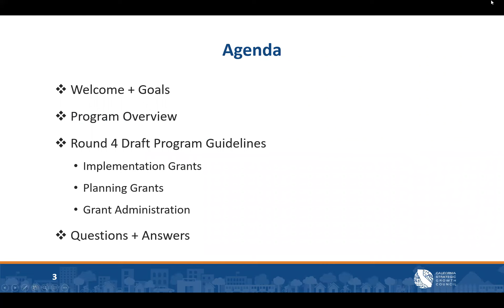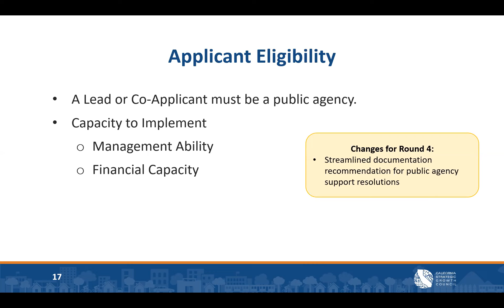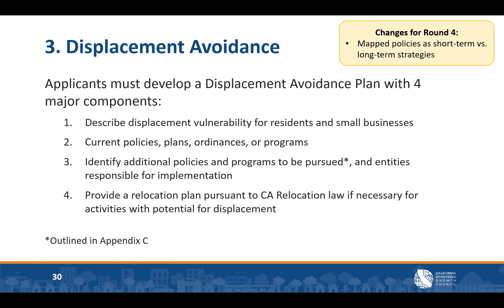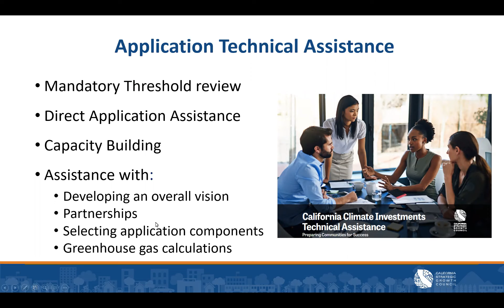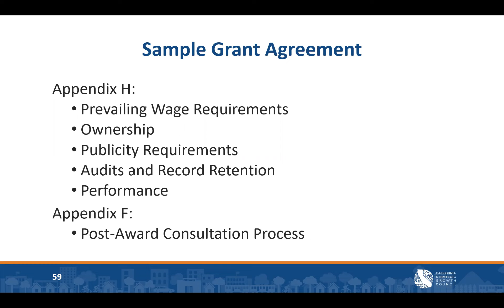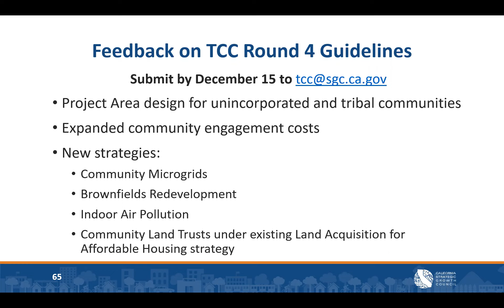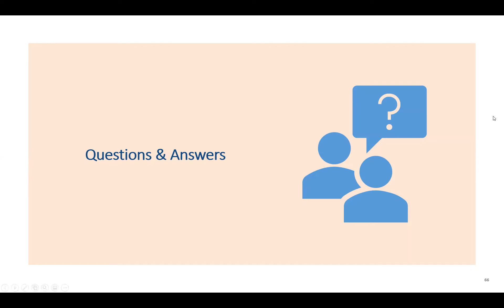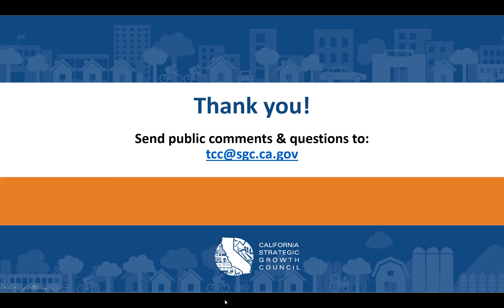TCC Round 4 Draft Guidelines Webinar (English)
On November 19, 2021 – SGC's Transformative Climate Communities (TCC) program hosted a public webinar to discuss the Draft Round 4 TCC Program Guidelines, open for public comment until December 15, 2021. To view the draft guidelines, mapping tool, and additional resources, please